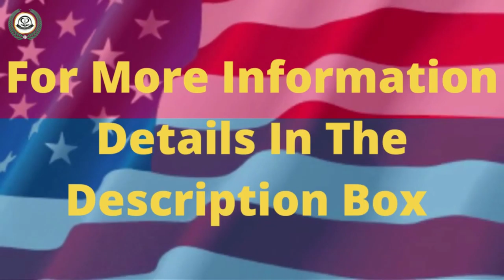Nail·Ish Nail Enamel: 5 Inspired Nail Art americana Edition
Nails I Do Adore Collection: Americana 4 PC Bundle

Tutorial Steps
1.  Stripes & Glitz
Step 1: Diagonally Polish The Top Of The Nail Blue, & Polish The Bottom Of The Nail Diagonally Red. Let It The Nail Enamel Dry
Step 2. Apply A Thin Coat Of Base Coat Gel On The Blue Polish, & Pour The Truth Is... Glitter The Blue Area Of Nail, Cure for 60 Secs.
Step 3. On The Red Area Of The Nail Create Stripes. You May Do The Lines As You Please, I Intentionally Did The Lines Squiggly. Let It Dry.
Step 4. Apply 2-3 Coats Of Top Coat To Whole Nail. Cure Each Coat.

2. It's The Stars & Stripes Fa' Me
Step 1: Polish The Nail With (Classy-Red) Nail·Ish Nail Enamel Let It Dry
Step 2: Create A Half Moon Using (Hu$$le & Motivate-Blue) At The Base Of The Nail Let It Dry
Step 3: Trace The Half Moon With (Unpredictable) Nail·Ish Nail Enamel Let It Dry & Create Another Half Moon Using (Unpredictable) Nail·Ish Nail Enamel. Let It Dry.
Step 4: Apply Gel Top Coat & Cure

3. Forever A Star
Step 1: Polish Nail Using (Classy- Red) Nail·Ish Nail Enamel & Let It Dry
Step 2: Create A Left Side Slanted French Manicure French Manicure Smile Line Affect Using (Hu$$le & Motivate-Blue) & Let It Dry
Step 3: Fill In The Other Side Of The Slant In With (Unpredictable-White)
Step 4. Create Stripes On The Blue Area Using (Unpredictable-White)
Step 5: Create A Star Shape With Rhinestones

4. It's A Firework Ain't It!
Step 1: Polish Nail Using (Hu$$le & Motivate- Blue) Nail·Ish Nail Enamel
Step 2: Create A Star Using A White Nail Art Liner
Step 3: Trace The Lines With Gel Top Coat & Pour (Truth Is...-Blue) Glitter On Lines, & Cure. Brush Off Excess Glitter
Step 4: Right Of The Blue Glittered Lines, Apply A Thin Coat Of Gel Top Coat, & Pour (Introducing Dorothy Dandridge-Red) Glitter On Area, & Cure. Excess Glitter
Step 5. Apply A Thin Coat Of Gel Top, Pour (Golden FLOTUS-Gold) Glitter On Area & Cure

5. Urban FREE·Ish
Step 1: Polish Left Side Of Nail (Unpredictable-White), & Polish Right Side Of Nail Using (Hu$$le & Motivate-Blue). Let It Dry
Step 2: Create Red & Blue Dots On Left Side Of Nail. Let It Dry!
Step 3: Apply A Thin Layer Of Gel Top Coat On Nail, & Apply Rhinestone At The Middle Of The Nail & Cure For 60 Secs.